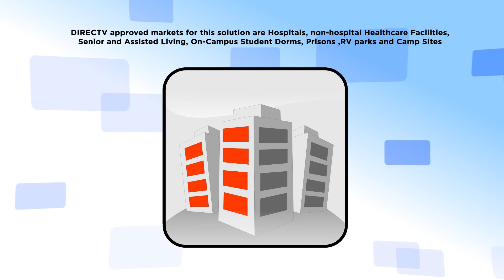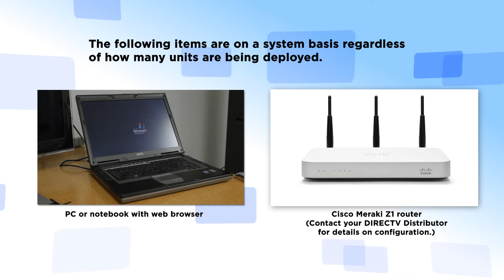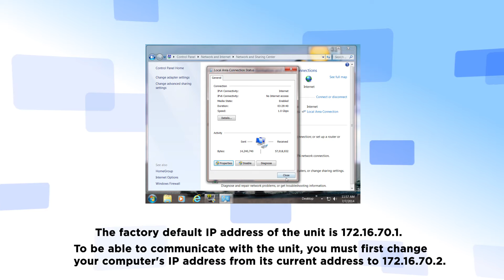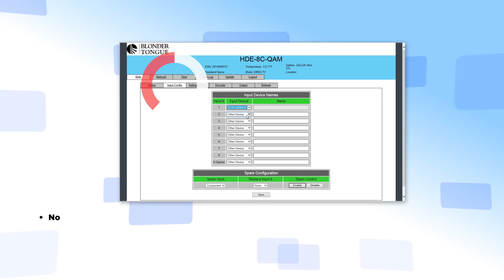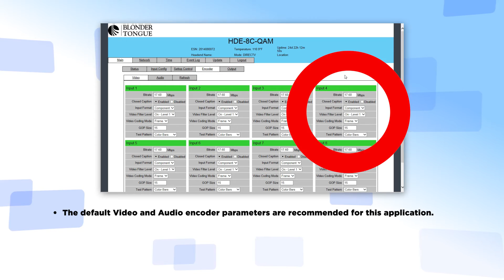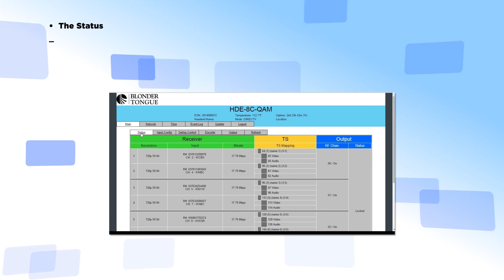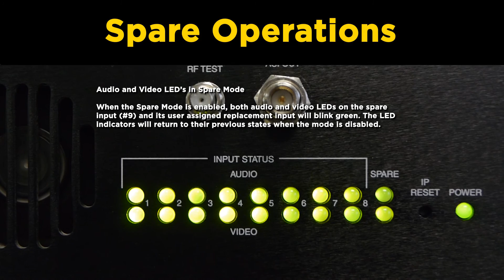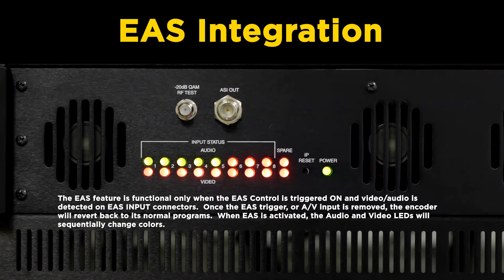How to Set Up HDE-8C-QAM for DIRECTV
Here's a cool video for how to set up your HDE-8C-QAM for the DIRECTV Receiver-Less Solution!

Blonder Tongue’s HDE-8C-QAM w/Opt 2 provides an economical DIRECTV HD solution for the institution market.  This Headend based system employs non-encrypted watermarked QAM channels for program distribution.   The system does not require any special audio processing, hospitality-grade TV’s or set top receivers at the viewing locations as compared to other methods.

We will break down this video into 10 steps:

01:12 Step 1 -  Materials for Set Up

03:18 Step 2 - Communication Set Up

04:38 Step 3 - HDE-8c-QAM Login

04:48 Step 4 - Monitoring/Configuration

05:40 Step 5 - Input Configuration

07:16 Step 6 - STB Configuration

07:33 Step 7 - Encoder Settings

07:54 Step 8 - Transport Stream Configuration

08:40 Step 9 - QAM Output

09:11 Step 10 - Verify Set Up

09:37 More Features